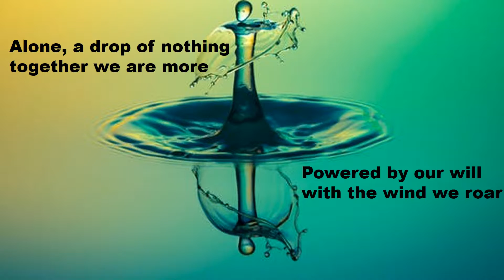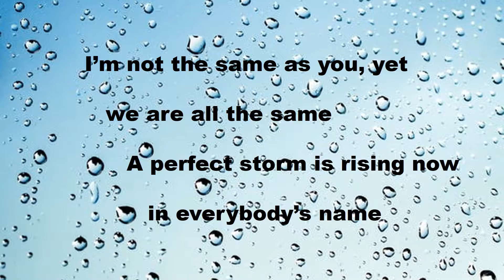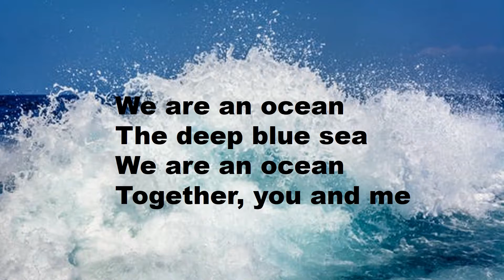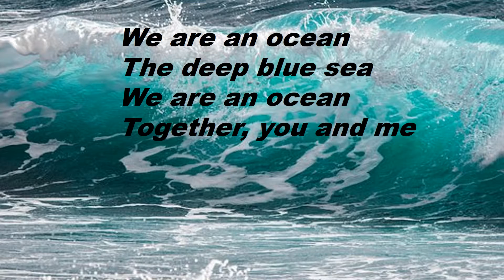Ocean - Roger Hammer Music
As I watched waves crashing to shore I realized the power of unity.  We Are An Ocean.